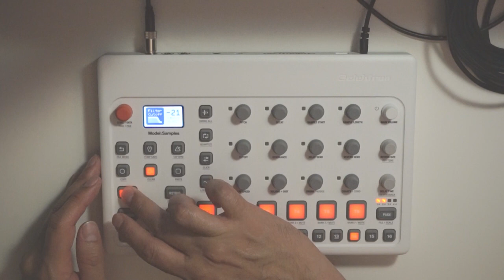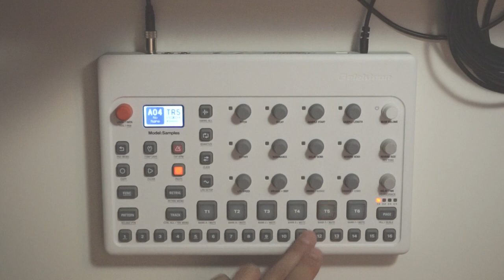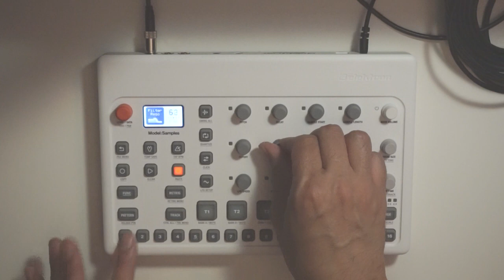Let's Check Out The Elektron Model:Samples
We can now say Elektron is affordable. The Model:Samples is a perfect gateway into the Elektron world. I was skeptical at first, but I'm sold on it especially after the Last update with Sample Locks.

There are some set backs compared to the other products by them, but being this is light weight and portable makes this a Great Groovebox. My only complaint is there is no control of Midi CC out. I wouldn't mind this even it sacrificed an Audio Track.

Go support me in a very simple way...check out these great products
Elektron M:Samples

Focusrite Scarlett 2:2

V-Moda Headphones

Yamaha Studio Headphones